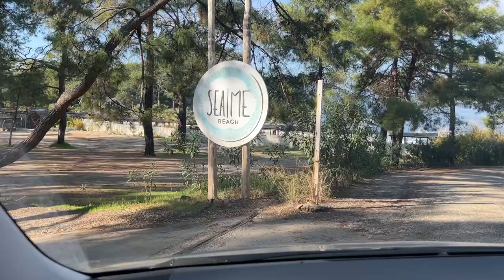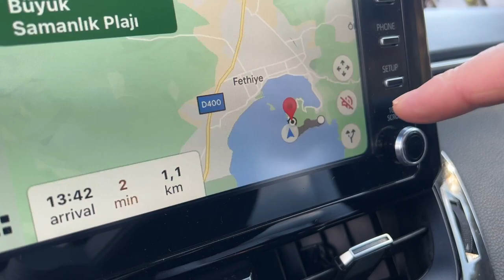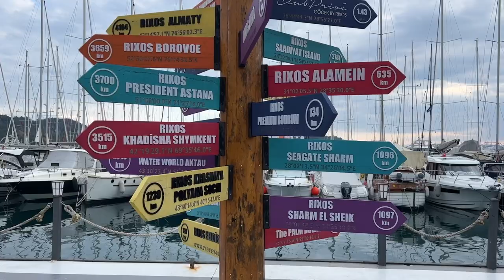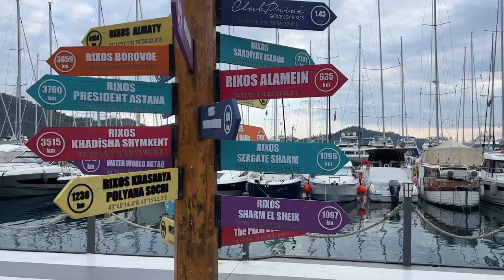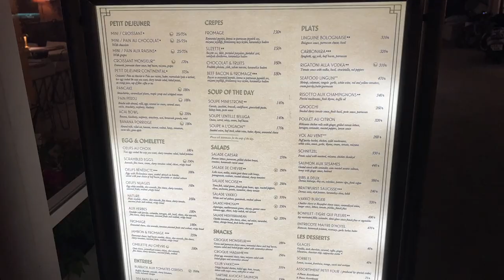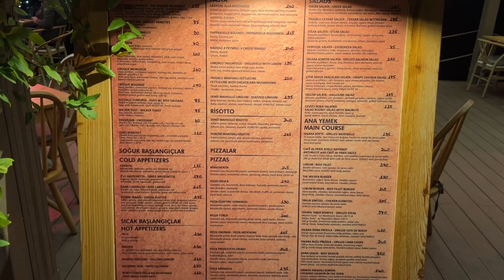ФЕТХИЕ, ОЛЮДЕНИЗ, ГОРОД ПРИЗРАК, КАШ, САМАЯ ДОРОГАЯ ЯХТА!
0:00 FETHIYE
3:51 OLUDENIZ BLUE LAGOON
7:56 KAYAKOY GHOST TOWN
9:58 SEA ME BEACH
14:55 FETHIYE MARINA
15:24 GOCEK
17:17 RIXOS PREMIUM GOCEK
20:12 FLYING FOX 136M SUPER YACHT